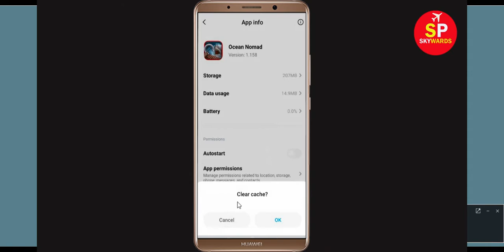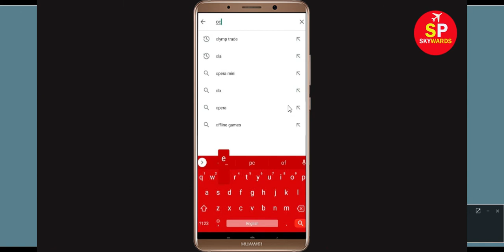Fix Ocean Nomad App isn't Responding Error in Android & Ios - Ocean Nomad Not Responding Problem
How to Fix Ocean Nomad App isn't Responding Error in Android & Ios - Ocean Nomad Not Working Problem

In this Ocean Nomad Video tutorial, i will show you how to fix / Solve Ocean Nomad App isn't Responding Error in Android & Ios - Ocean Nomad Not Working Problem Solved. If you are facing same problem in your mobile phone then it will help you a lot.